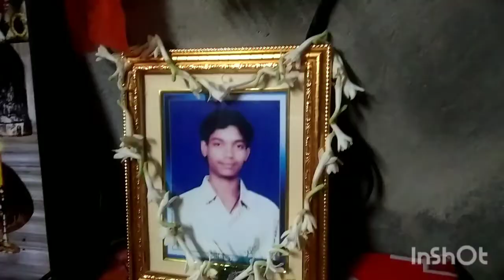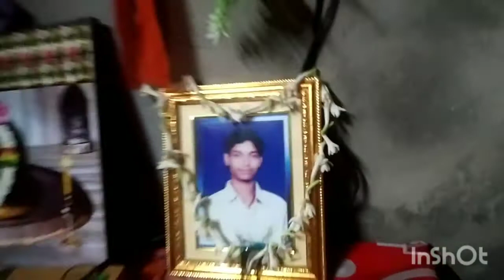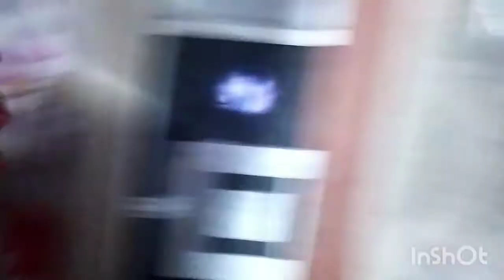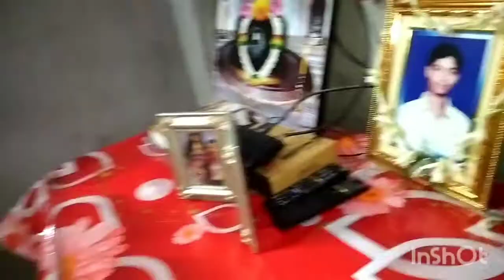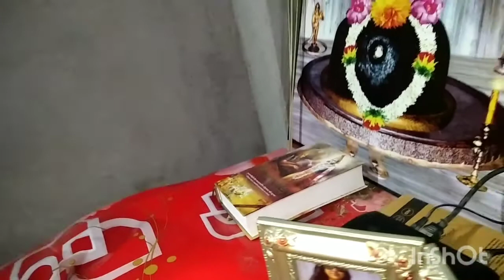লোকের বাড়িতে হাড়ভাঙা পরিশ্রম করে বাড়িতে আবার গেস শেখ তাই উননে রান্না করতে হলো